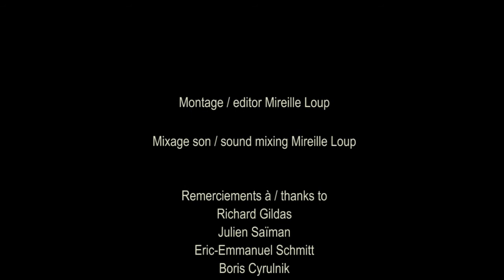MIREILLE LOUP- MYSTIC / Syndrome (Full HD, 2015)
Extrait de SYNDROME, Mireille Loup, 2015, Full HD, durée totale : 19'30''
Pas drôle d’être une réincarnée !